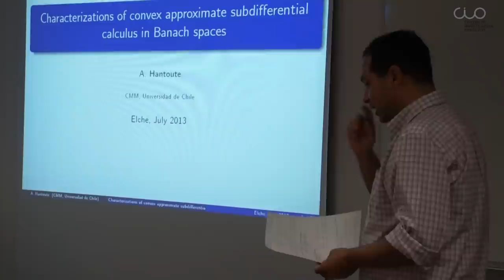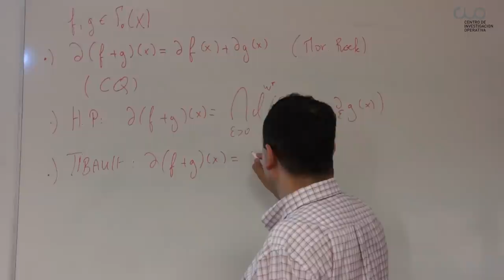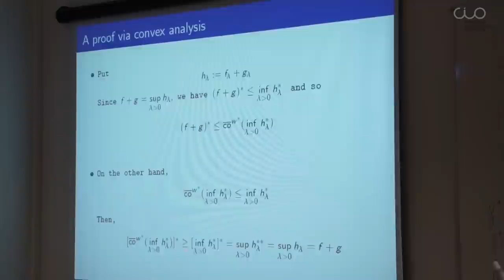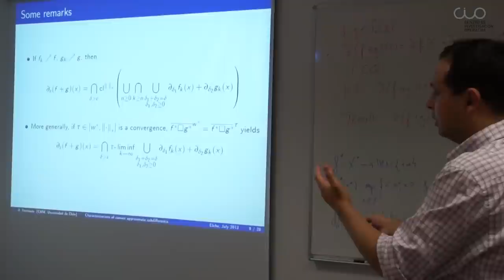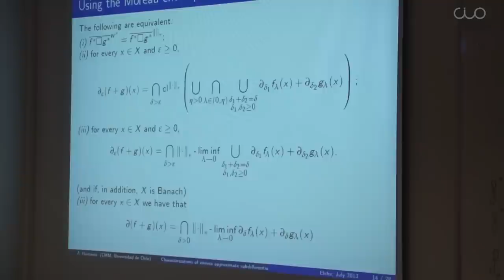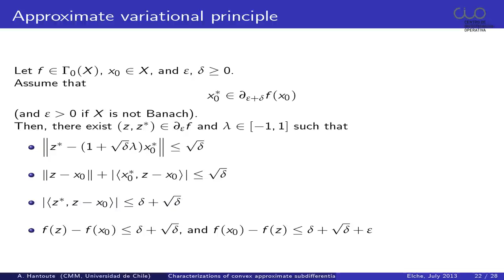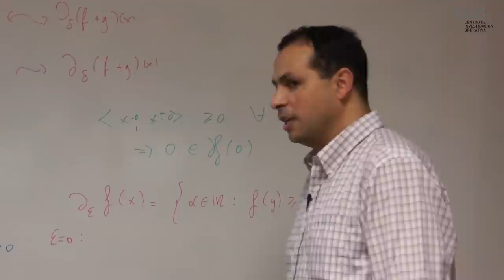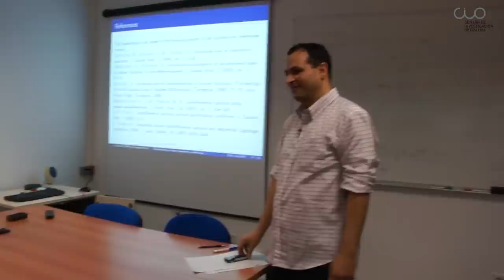Conferencia "Characterizations of convex approximate subdifferential calculus in Banach spaces"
El Centro de Investigación Operativa de la UMH de Elche acogió el 24 de julio esta conferencia del investigador Abderrahim Hantoute, del Centro de Modelamiento Matemático, Universidad de Chile.

Abderrahim Hantoute es Licenciado en Matemáticas por la Universidad de Oran (Argelia, 1998), Máster (1999) y Doctor en Matemática Aplicada (2003) por la Universidad Paul Sabatier de Toulouse (Francia), y Habilitado para la Dirección de Investigación (HDR) por la Universidad de Limoges (Francia) en 2011. Sus áreas de interés son: Optimización, Programación Semi-Infinita, Análisis Convexo, Análisis Variacional, Desigualdades Variacioneales y Sistemas Dinámicos.